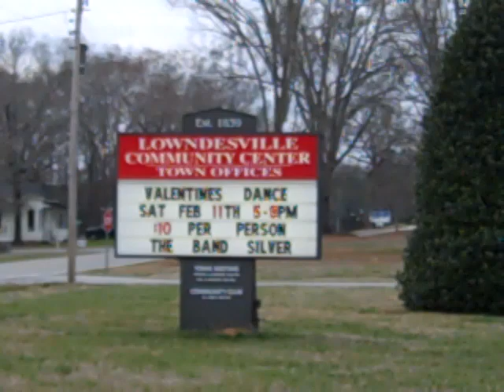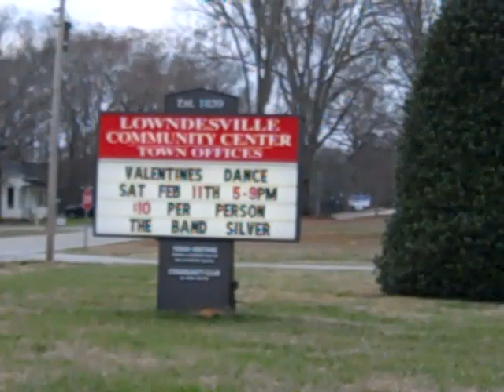Lowndesville Community Center Ables Raiders Band performs.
Live music every Thursday night.Starts at 6pm.$3.00 cover donation at the door.Free ice tea & soda.Hugh dancing floor and large stage.